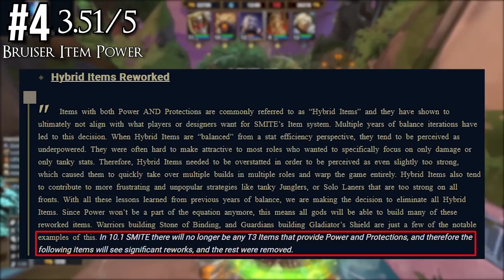The WORST SMITE Changes Ever!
Today we present the 15 WORST changes ever made to SMITE!